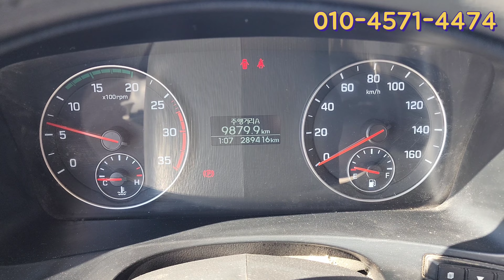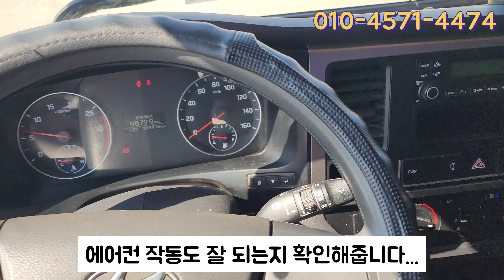중고 화물차(카고트럭) 올 뉴 마이티 3.5톤 장축! 중고차는 이런 차로 골라주셔야해요!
안녕하세요 중고 화물차, 특장차를 전문 판매하는
박종수 실장 인사드립니다 : )

오늘 소개드릴 차량은 중고로 구매하시기에 좋은
스펙을 갖고 있는 올 뉴 마이티 3.5톤 카고트럭입니다!

장축 고상차량이며 차량 연식은 15년 06월식에
현재 총 주행거리 대략 280.000km를 마친 차량이죠.

연식대비 우수한 컨디션을 유지 중인 차량으로
이번에 중고 카고트럭 구매를 생각 중이신 시청자님들이
있으시다면 이번에 중고로 들어온 해 당 카고 차량
시청자님들께 강력하게 추천드려봅니다 : )

추가적으로 문의하실 부분이 있으신 분들께서는
평일, 주말, 시간 관계없이 아래에 적혀있는 번호로
언제든지 편안하게 문의주시길 바랍니다.